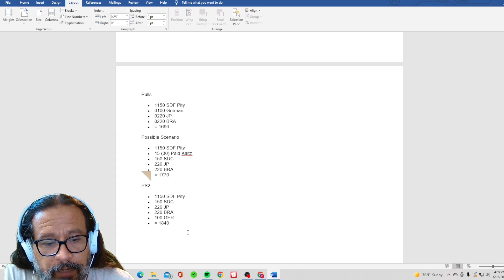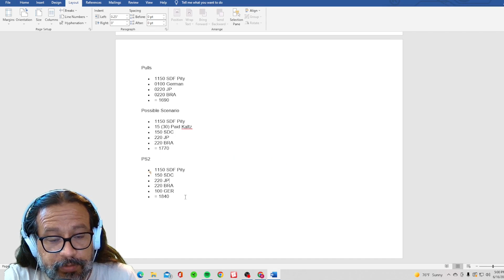Pull Plans for Remaining Banners, Big Thx Tix, German Banner, Muller SDC! Captain Tsubasa Dream Team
Hey, YouTube! In this video, I show you the notes that I made for myself in terms of how many DBs I expect to come into my possession to plan out my pulls for the remaining banners of the anniversary. You can use those notes to give yourself an idea as to how many DBs you can manage to gather up from here until SDF or whatever. It's thanks to that planning that this video exists because I have enough to pull a certain amount here and pull for 2 more banners plus have enough to pity an SDF unit. SDC rates, amirite? How'd it go for you?

Thank you all for the support shown across the channel, and have yourselves a great day!